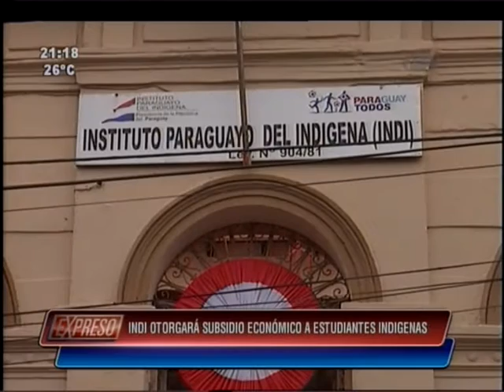Indi otorgará subsidio económico a estudiantes indígenas 01-02-16